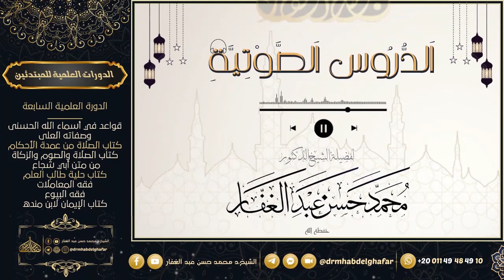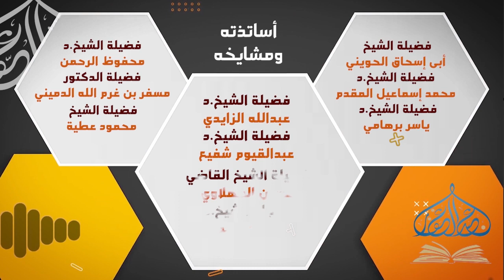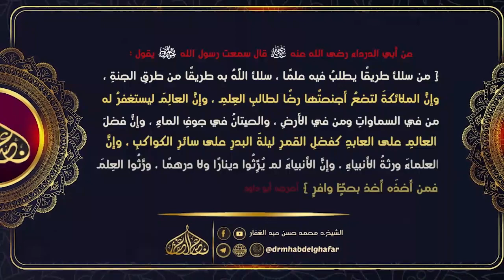سنن الدارمي 3 2 2023